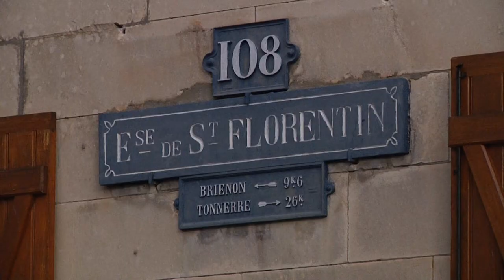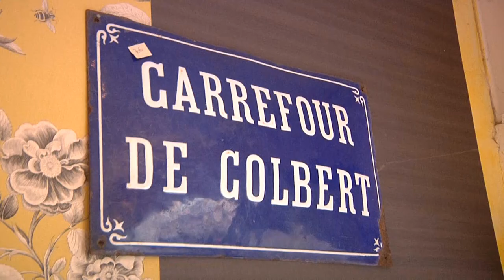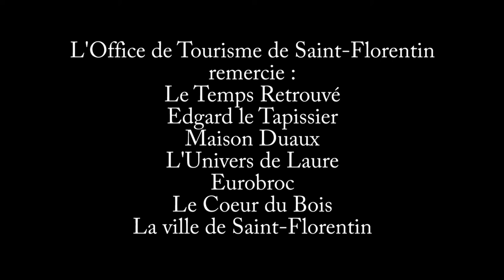Antiques hunt Saint Florentin (Burgundy, France) - Short version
A short tour of antique shops and art galleries in the picturesque town of Saint Florentin (Burgundy, France)